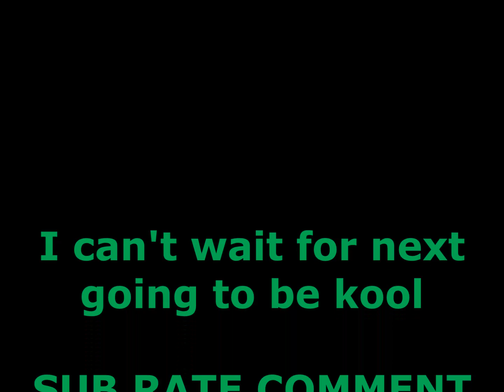Figures To Get For 2014!!!!